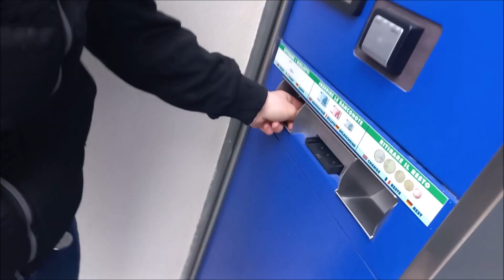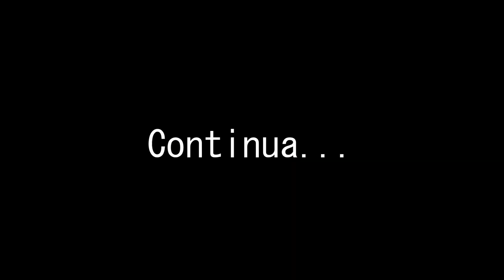Vigilia di Pasqua 2023 con la GrandePuntoProductions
Mentre l'anno scorso non siamo riusciti a fare nulla (tranne quella traumatica Pasquetta a Roma con l'Azione Cattolica), quest'anno abbiamo esagerato: Vigilia di Pasqua e grigliata di Pasquetta in anticipo (Nel prossimo video) tra Avigliano, Potenza, Locali, Bar e ben due mansarde in nostro possesso.

Buona Visione e buona Pasqua!